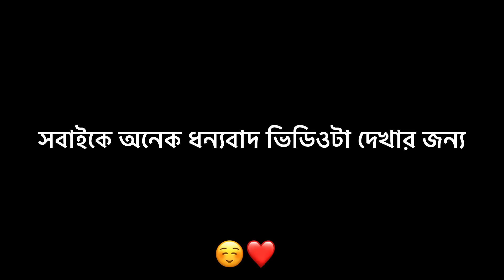ভাই বোনের সম্পর্কটা সত্যিই অনেক সুন্দর 🥰❤️। ভিডিও টা দিতে একটু দেরি হয়ে গেল 😅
ভালোবাসার মানুষের থেকেও কী ভিডিও টা বেশী জরুরী | আমি কী সত্যি অনেক বড় ভুল করেছি 😔

Your anu

Hii!!☺️ আমি anu, এই চ্যানেলে সবরকম ভীডিও দেখতে পাবে🤗,,